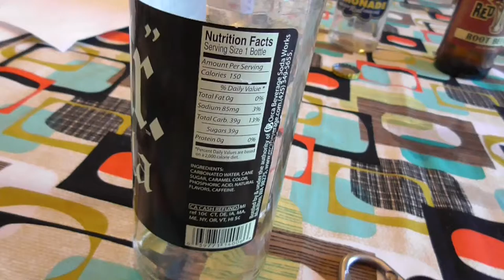Pop Shop Talk #15 ("Mr.Cola")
Pop Shop Talk #15!

Ingredients - Carbonated water, cane sugar, caramel color, phosphoric acid, natural flavors, caffeine

LINKS
GT - DUALITYxMAGGOT8

NEWEST VIDEO : "Time's Have Changed Part. 1"